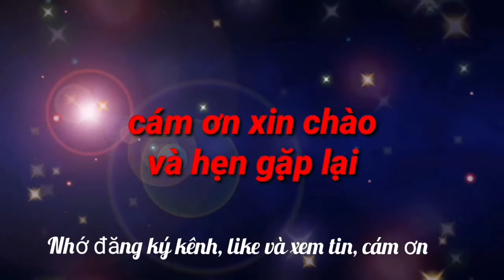hai ông tái đấu tại Thiên Trường trong trận bán kết giữa U-23 Indonesia và U-23 Thái Lan.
Như thường lệ, HLV Polking lại chỉ ra “ưu thế” của đối thủ rằng, "HLV Shin Tae-yong rất thuận lợi, ông ấy có dàn cầu thủ giỏi, chơi cùng nhau trong một thời gian rất dài. Họ rất hiểu ý nhau và tôi rất ấn tượng về họ. Họ chơi thứ bóng đá tấn công rất ấn tượng, có cấu trúc đội hình tốt, phương án tốt”.